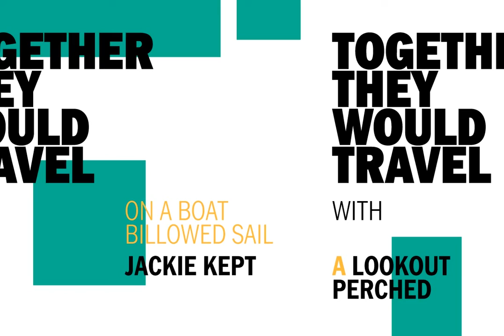Fuller Sans DT Condensed Font Download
Download Fuller Sans DT Condensed Font

Fuller Sans DT Condensed is a sans-serif font design, published by DTP Types Limited.